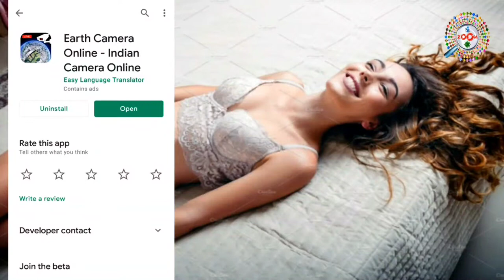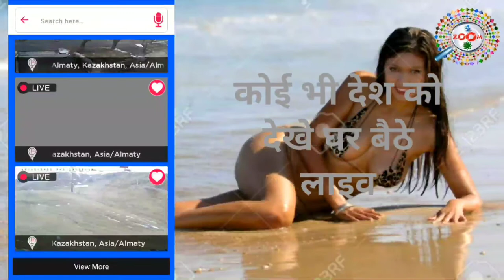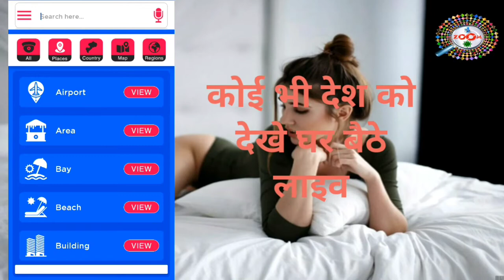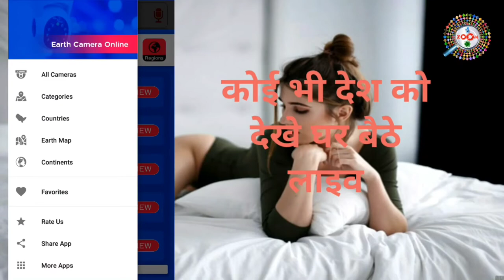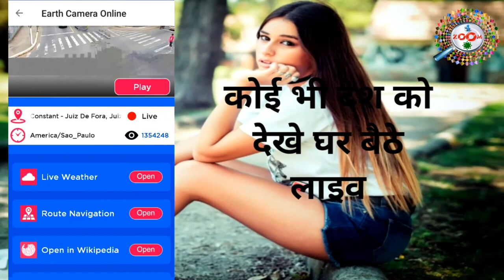लाइव अब ऐसे देखे कोई भी देश 👈 कोई भी Counrty को अब ऐसे देखे घर बैठे 👌 Live Demo 😜 By Engineer Raza😇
iss video me mai aap ko ye bataya hu ki kaise aap ghar baithe koye bhi country ko dekh sakte hai wo bhi ghar baithe mai aap ko bahut aasan tarika bataya hu ki kaise duniya me jaha pe public ke liye camer laga hai us ko kaise aap live dekh sakte hai. ye video ko dekhne ke baad se hi aap world live camera use karna sikh jayenge. mai aap ko bahut aasan tarika bataya hu jis se aap world live camera use karna sikh jayenge. dosto aap se ek request hai ki aap abhi tak mera channel ko subscribe nhi kiye hai to channel ko subscribe karna na bhule aur ha abhi tak mera video ko like nhi kiye hai to video ko like kar dijiye ap ka ek like hume motivation deta hai. to plz video ko like karna na bhule

tags for reference : live kamera kaise use kare,camera kaise use kare,world live camera kaise chalaye,kaise camera chalaya jata hai,camera kaise use kiya jata hai,kaise koye bhi desh ko dekhe,kaise live koye bhi country dekhe,kaise koye desh ko dekhe live,kaise camera ko use kare live,kaun kaun se desh me camera laga hai kaise dekhe,kaun kaun se desh me live camera laga hai kaise pata kare,kaun se desh me camera laga hai public ke liye kaise pata kare,kaise pata kare kaun se desh me camera laga hai logo ke liye,kaise jane live camera laga hai india me,cctv camera kaise use kare,cctv camera kaise set kare,cctv camera kaise dukan me lagaye,cctv kamera ko kaise use kiya jata ahi,kaise cctv camera chalaye,kaise live camera use kare,kaise jane ki live camera laga hai,kaun se country me live camera laga hai kaise jane,kaise pata kare kaun kaun se desh me live camera laga hai public ke liye,public live camera,india me public live camera,camera kaise use kare,mobile ka camera kaise use kare,mobile kaise chalaye,aadhar card kaise banaye,aadhar card me correction kaise kare,aadhar card me mobile number kaise change kare,aadhar card apply online,aadhar card download,cctv camera,cctv,live camera,camera live use,camera live,zoom,zoom channel,taza,taza khabar,engineerraza,engineer raza,camera use kaise kare,live camera ko istamal kaise kare

Engineer raza